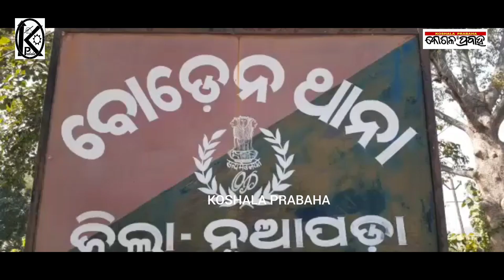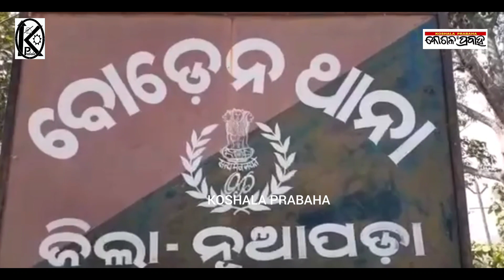କନକପୁର ହତ୍ୟାକାଣ୍ଡର ପର୍ଦ୍ଦାଫାଶ